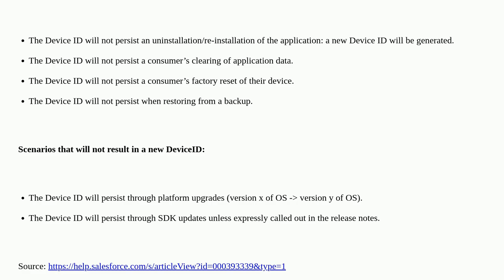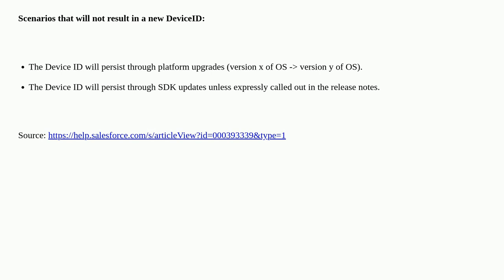Salesforce: About the relationship between the GUID and the Contact Key in Salesforce Marketing C...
About the relationship between the GUID and the Contact Key in Salesforce Marketing Cloud MobilePush SDK

A special thanks goes out to the awesome community

  marketing-cloud mobilepush